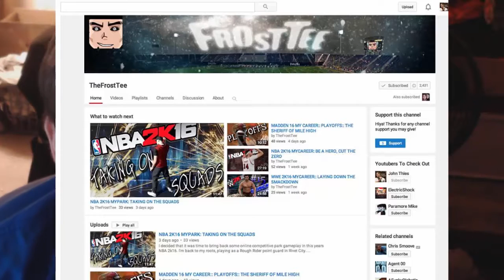STATE OF THE CHANNEL:: TWO YEAR ANNIVERSARY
Thanks everyone for two years of youtube it means a lot to me and I can't wait to see what the future holds.